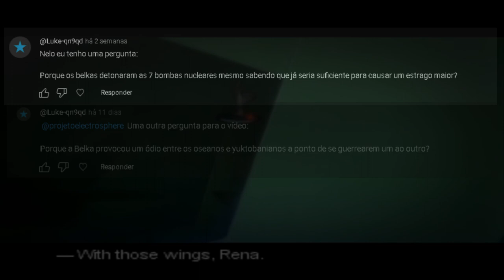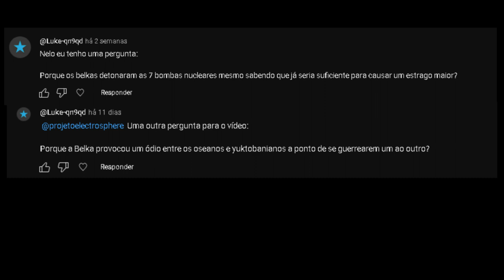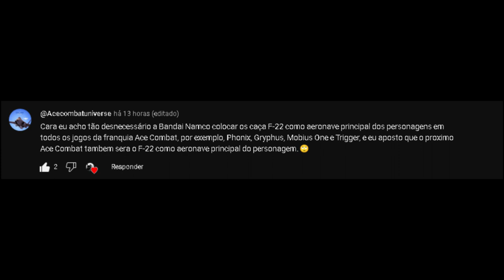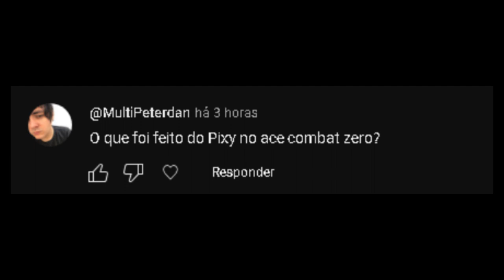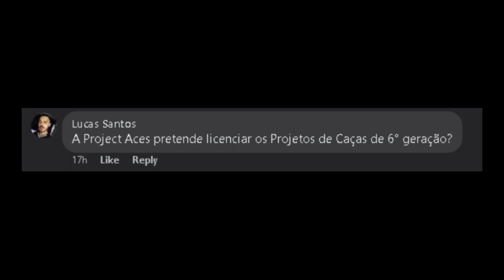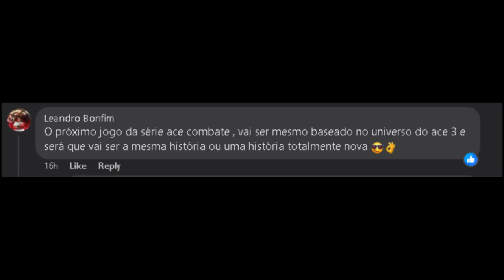Caças de Sexta Geração no próximo Ace Combat | Respondendo Perguntas #2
Segundo vídeo onde eu respondo as perguntas dos inscritos, mas dessa vez me expandindo para a pagina da Ace Combat Brasil liderada pelo Garuda

PSN Nickname: NeloRosso
Japanese PSN: Barbatosmon